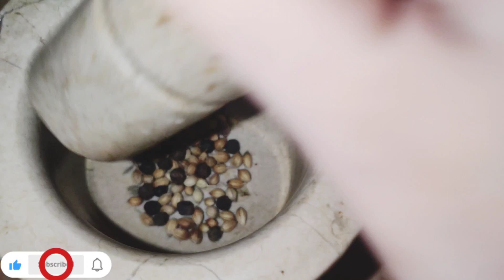Lahori chanay recipe | lahori choly recipe | Punjabi style chane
dahba style choly,